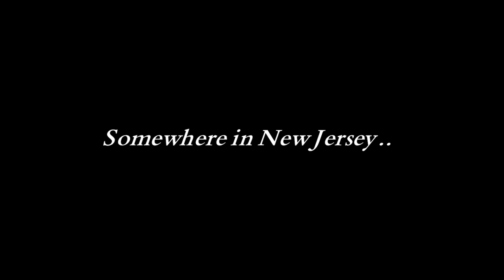Trollhunters: Defenders of Arcadia WALKTHROUGH PLAYTHROUGH LET'S PLAY GAMEPLAY - Part 1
Video Overview:
Opening & Intro